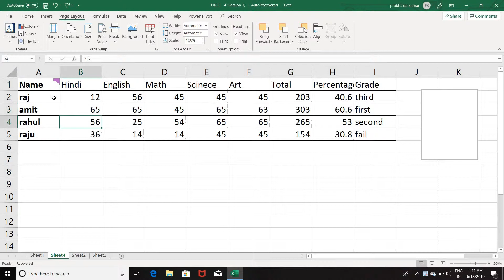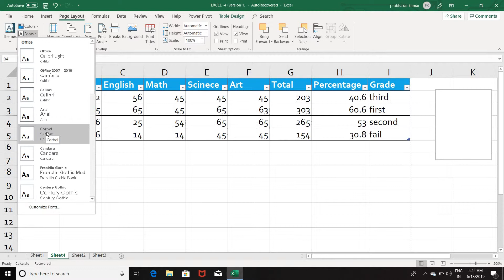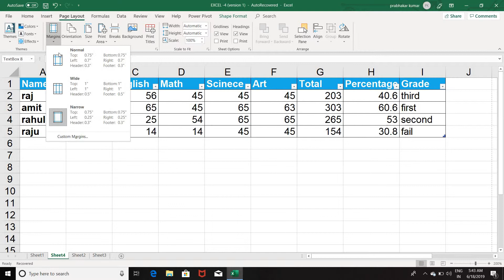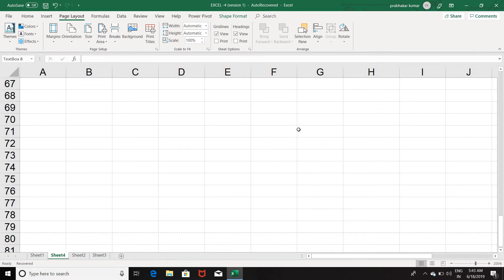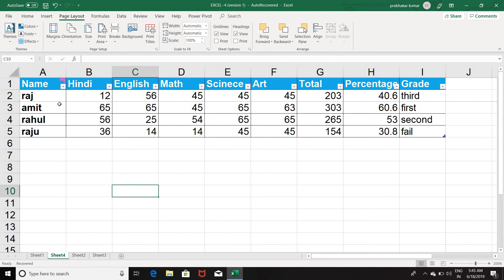How to use Page Layout excel in Hindi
Page Layout Tabs in Hindi

Computer Course all Video in My Channel

 I have online and Offline  Courses available : - Click And Check